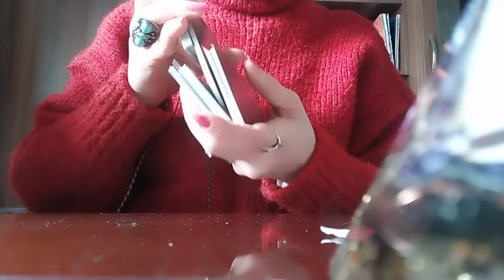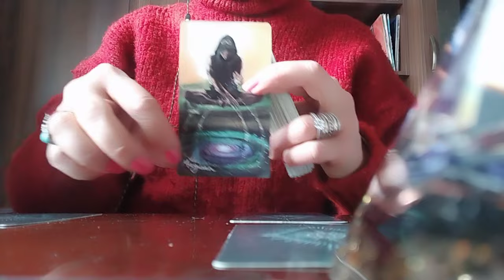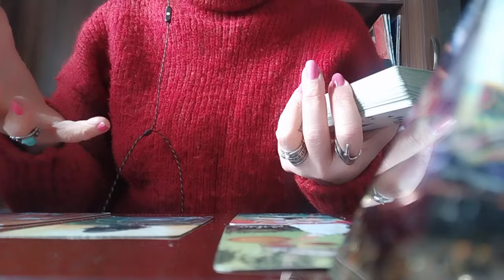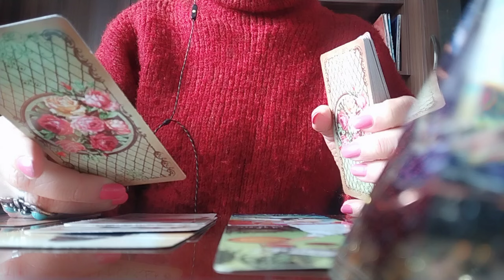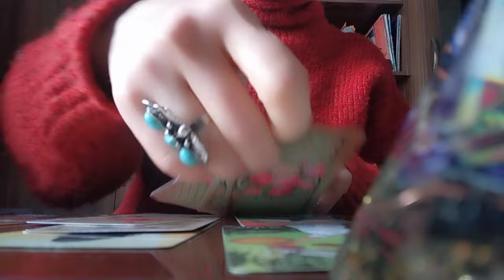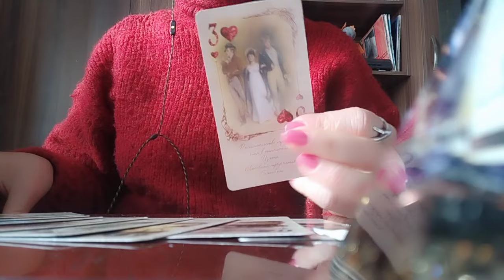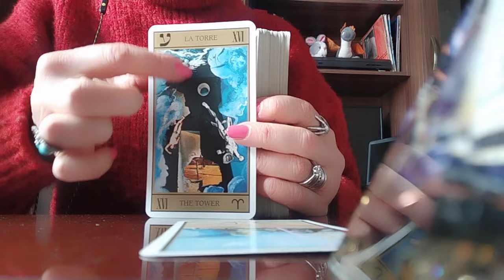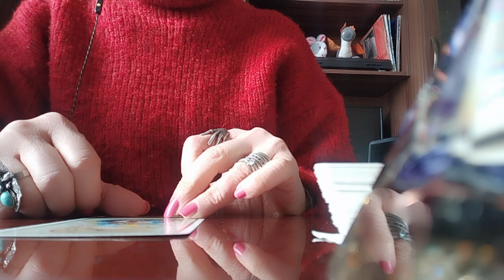ვინ არის ის, ვისზედაც გეფიქრებათ? როგორ ხედავ ტარო ამ პიროვნებას?👩‍❤️‍💋‍👨✨🕊️🌟💃